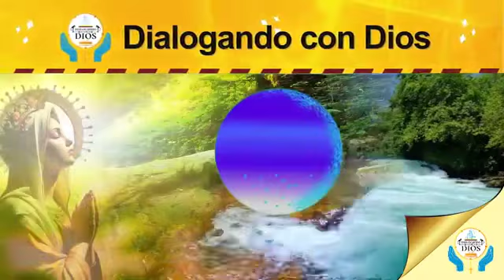Hoy Evangelio Mt 5, 43-48. Amen a sus enemigos. Homilía Junio 18 de 2024.